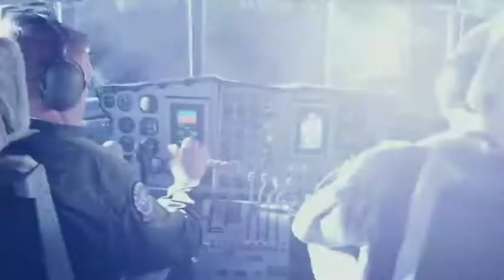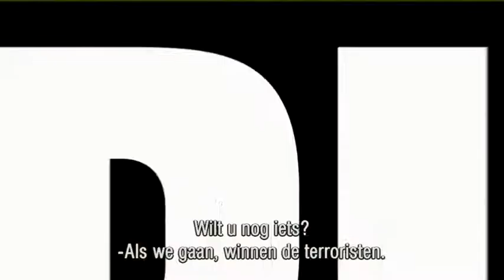Delta Farce - Trailer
Delta Farce is een krankzinnige comedy over de drie reservisten Larry, Bill en Everett, die door het leger worden gemobiliseerd om naar Irak te gaan. Maar hun transportvliegtuig komt in zwaar weer terecht en in plaats van te landen in het Midden-Oosten, worden ze ergens boven Mexico gedropt. Overtuigd van het feit dat ze in Irak zijn, pakken de drie hun wapens op om een dorpje te redden uit handen van bandieten. Wat ze niet weten, is dat deze terroristen lid zijn van de bende van Carlos Santana, de grootste schurk van heel Mexico. In een poging om de held uit te hangen, rijgen drie wannabe-soldaten de ene idiote situatie aan de andere.

Genre: Komedie
Regie: C.B. Harding
Met: Larry The Cable Guy (Bekende Amerikaanse komiek), Bill Engvall (Bekende Amerikaanse komiek), DJ Qualls (Road Trip)

Binnenkort verkrijgbaar op DVD.